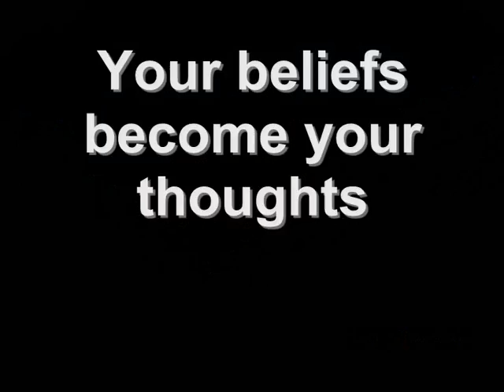Thoughts are by chance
The source of thought is not known to science. the Atma recognises.
Neelkant Parvath from these writings emanate